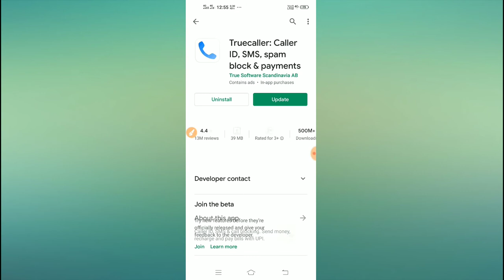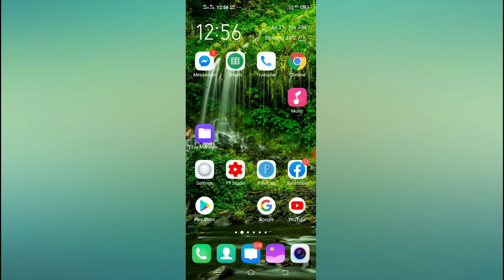Truecaller // how to change T 9 language 2020